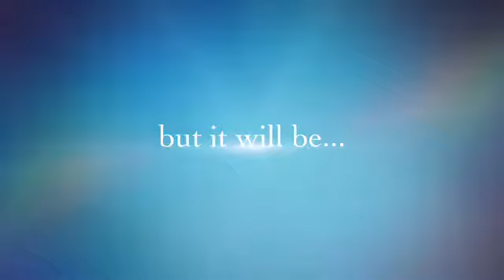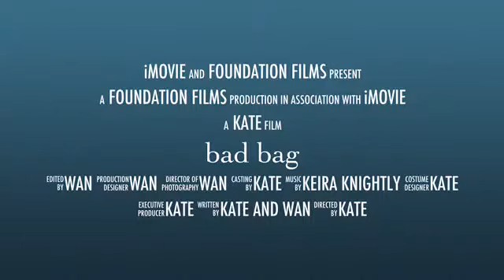Bad bag - Movie Trailer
"Bad design" team exercise is something I did with my course-mate Wan. We were given a package which we were supposed to turn to bad design. It turned out in a funny way, so I decided to make a joke story about bad which is about to become useless.